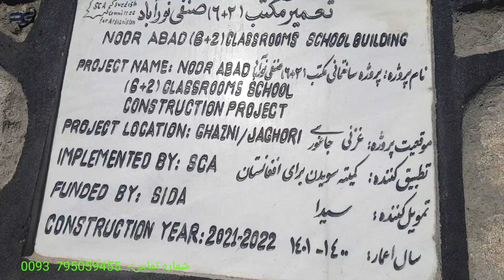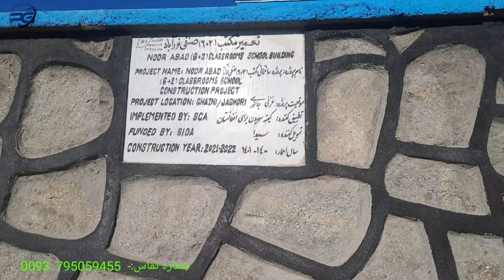قشنگترین وزیباترین مکتب درمنطقه نورآباد لومان جاغوری#جاغوری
قشنگترین وزیباترین مکتب در منطقه لومان جاغوری این مکتب زیبا در منطقه نورآباد لومان به کمک وهمکاری کمیته سویدن ساخته شده است که اینشاالله بزوترین وقت شاهد افتتاح این مکتب زیبا خواهیم بود
این مکتب داری هشت صنف درسی است که شش صنف برای شاگردان ویک اوطاق برای اداره ویک اوطاق دیگر برای لابراتوار ساخته شده است این مکتب بطوری اساسی وخوب معیاری ساخته شده است جادارد که از مسوولین این پروژه جهان سپاس وتشکری نمایم .
واتساپ   ۰۰۹۳۷۹۵۰۵۹۴۵۵
فسبوک   پیمان جاغوری
آدرس ما جاغوری بازار غجور